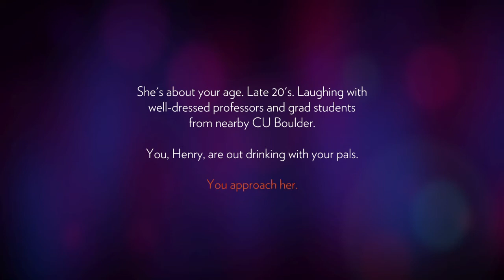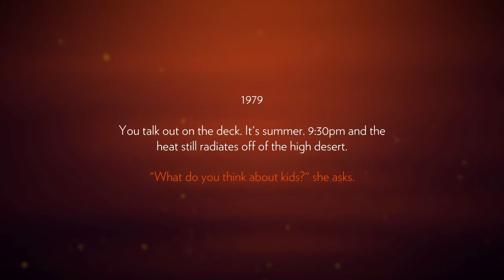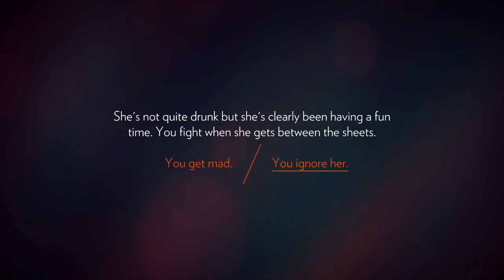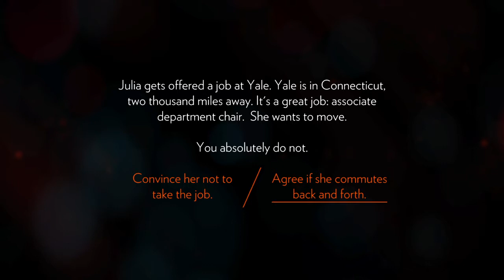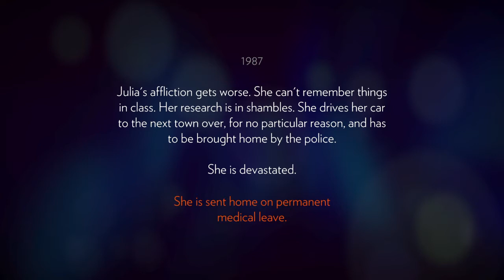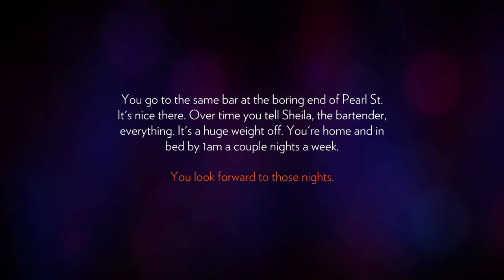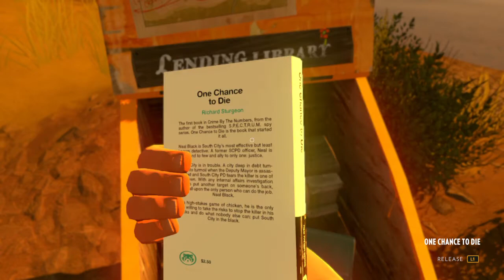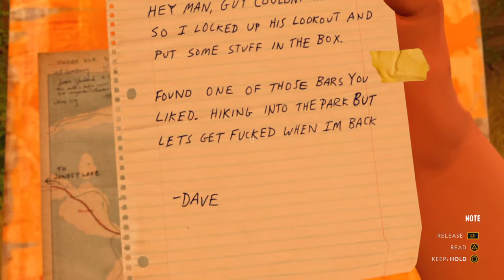My Kinda Dream Job - Firewatch PS4 Part 1 No Commentary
As someone who don't always like city life this game really called out to me and makes me dream of a kind of job like this minus the exact story so far. I dream of living out in the woods let alone especially owning a log cabin with acres of land. Anyways enough of me lets continue onward on this journey am really loving this game so far.